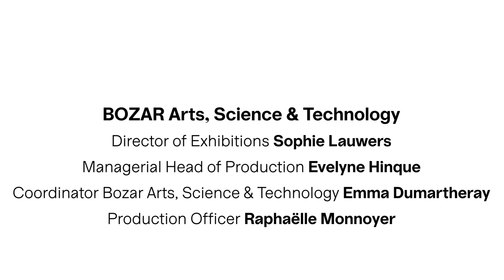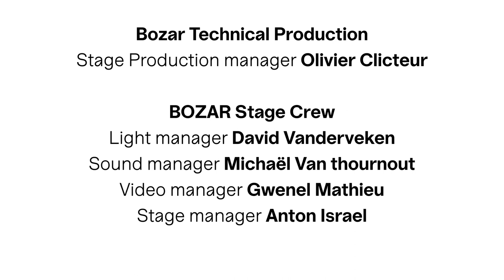The Future of Living – Panel 1 – Q&A on human+AI creativity in the arts | Bozar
Discussing the challenges and opportunities in conceiving AI systems as co-creators alongside human artists. What role should AI play in the creative process? Moderated by Pau Alsina, Director of the Art, Science and Technology program of the Open University of Catalonia.